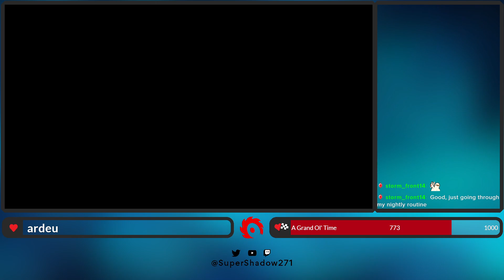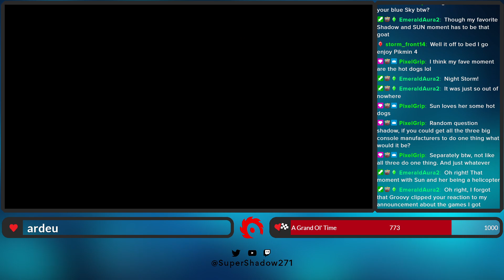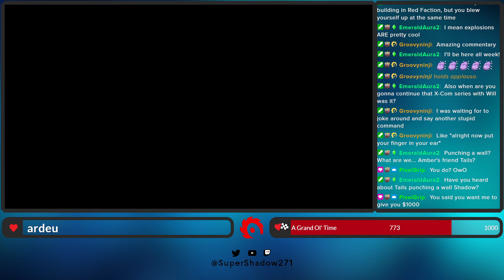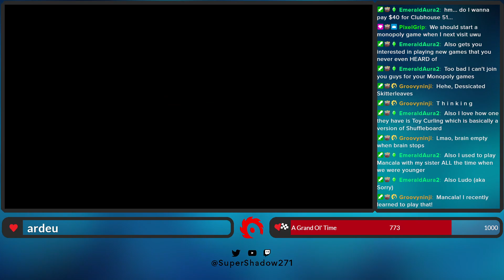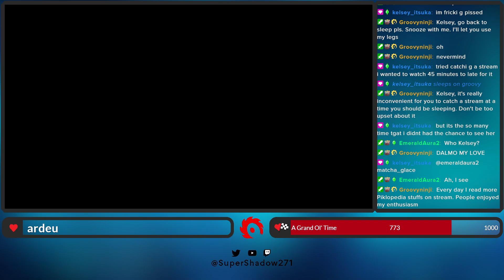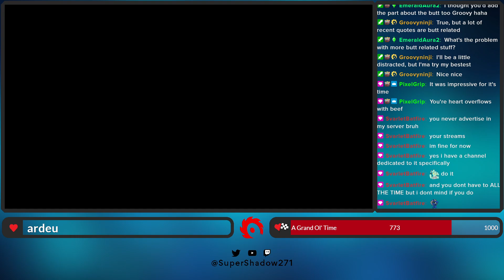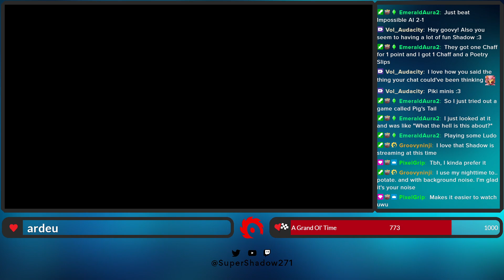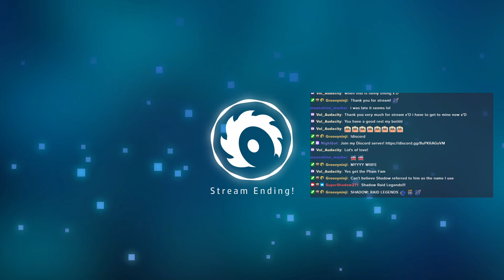Late Night Live Shadow Commentary | Pikmin 4